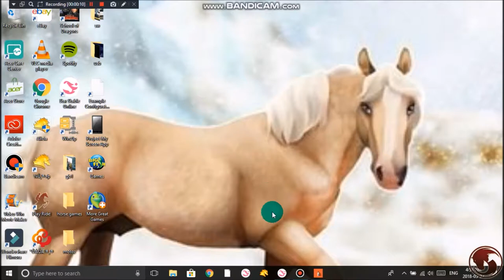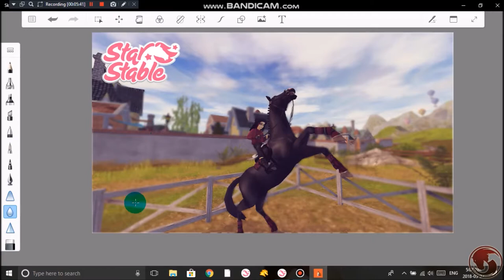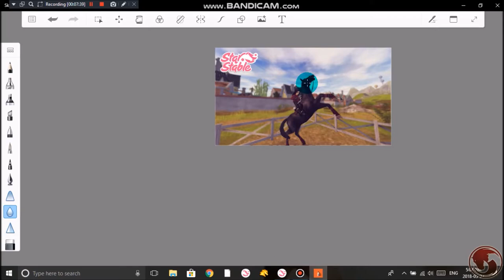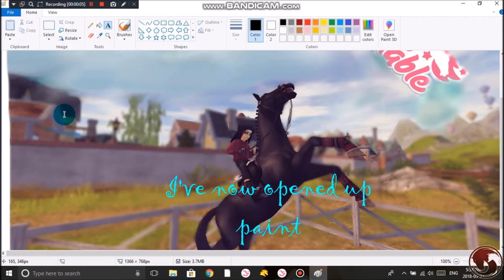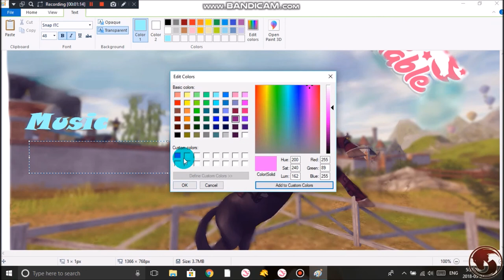How I make My Thumbnails~SSO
I hope you liked this video! This is not my computer, its my little sisters so the screen may be messed up on your computer or phone.

🎬Recorder   Bandicam
🎨Thumbnail Editor    Autodesk Sketchbook & Paint